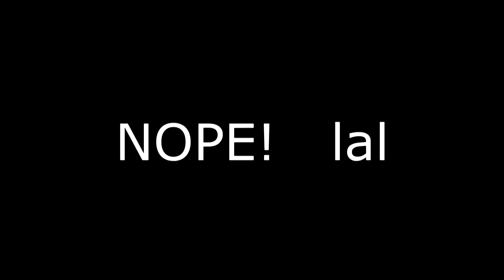L4D2 - Been a while - Has anything changed?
Conor - the usual self ;¬)